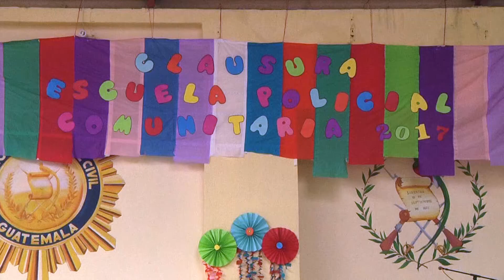Clausuran actividades de la Escuela Policial Comunitaria